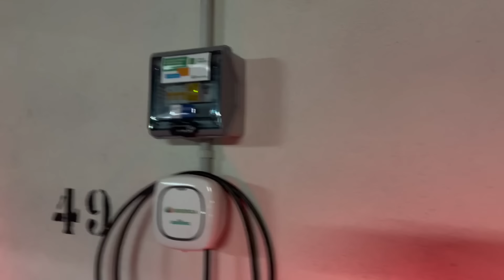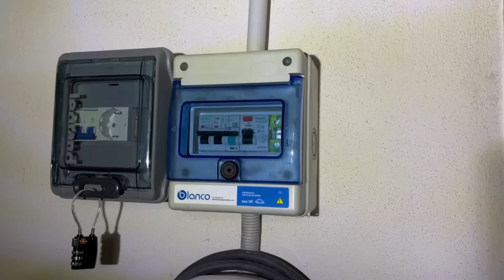Solución Problemas de Carga en Tesla Model 3 Highland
Hoy contamos como solucionamos los Problemas de Carga en Nuestro Tesla Model 3 Highland